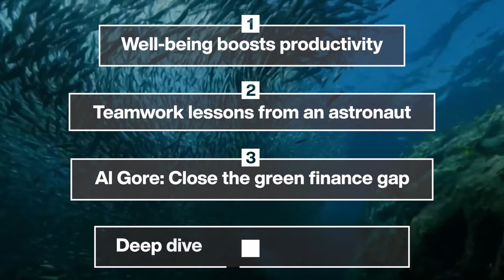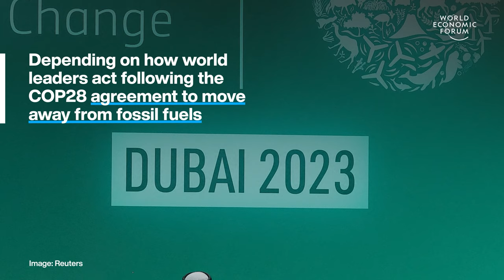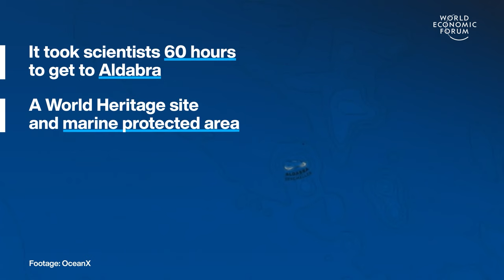Well-Being Boosts Productivity & Teamwork Lessons From an Astronaut | WEF | Top Stories of the Week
This week's top stories of the week include:

0:15 Well-being boosts productivity – Poor mental health costs the global economy $2.5 trillion per year. Experts say that could grow to $6 trillion by 2030. Younger generations entering the workforce are pushing for change. What can employers do to look after the mental health of their employees?

2:41 Teamwork lessons from an astronaut – Soichi Noguchi is a veteran of Japanese and US space missions. Cumulatively, he has spent almost a year in space and he even performed Chopin for the world aboard the International Space Station.

5:41 Al Gore: Close the green finance gap – This is how the world can close the ‘green’ investment gap, according to Al Gore. The world invested a record $1.7 trillion in clean energy in 2023. But this falls far short of what’s needed to keep the energy transition on target. Experts say the world needs to invest $18 trillion by 2030 to limit global warming to 1.5˚C. Here are several ways to ramp up green investment, according to Al Gore.

8:59 Deep dive for ocean knowledge – Dr Diva Amon spoke live to participants at this year’s World Economic Forum Annual Meeting from an OceanX deep-sea submersible near the Aldabra Atoll in the Seychelles.